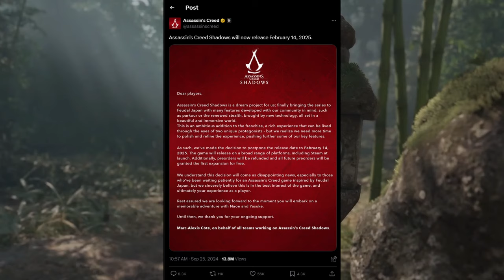The REAL Reason Why Assassin's Creed: Shadows Was Delayed to 2025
Ubisoft has officially delayed Assassin's Creed: Shadows from its original November release to February 14, 2025, and reliable insider, Tom Henderson has the scoop on why.

In this video, I break down the reasons behind the recent delay of Assassin's Creed: Shadows from November 2024 to February 2025. Ubisoft cited the need for additional polishing and refinement, drawing lessons from the Star Wars Outlaws release. However, the internal push for a delay goes deeper, involving strict timelines, feedback from playtests, and a need to address cultural and historical accuracy—particularly around the portrayal of Yasuke. We also discuss how the game's polish and bugs have contributed to the delay, and what the Ubisoft teams are doing to ensure Assassin's Creed: Shadows delivers a historically grounded and immersive experience in the Assassin's Creed universe.

Join me as we explore how Ubisoft is refining Assassin's Creed: Shadows, the role of community feedback, and what this delay means for the future of the series. If you're excited for Assassin's Creed: Shadows or want the inside scoop on why games get delayed, this video has all the details you need!

🕘Timestamps🕘:

00:00 - Intro
00:10 - Assassin's Creed: Shadows Delayed until February 14th, 2025
00:34 - How Star Wars: Outlaws plays a part in the Assassin's Creed Delay
01:06 - Polishing Assassin's Creed: Shadows
01:33 - Representation of Japanese Culture During Feudal Japan
01:47 - Yasuke's Presence in Assassin's Creed
02:20 - Ghost of Tsushima's Representation of Feudal Japan
02:38 - Addressing the Bugs and Glitches and Running Playtests
03:35 - Outro